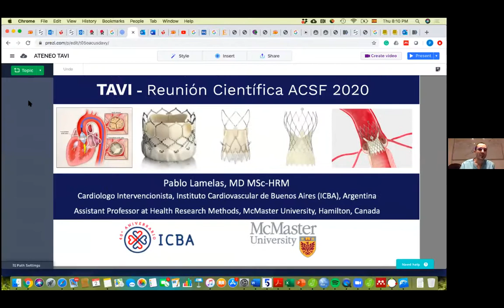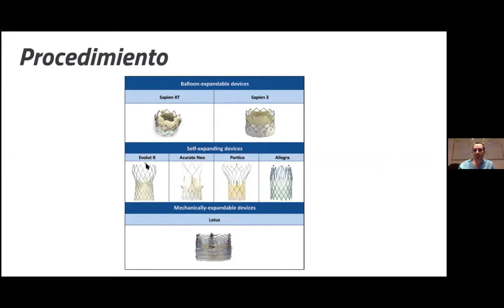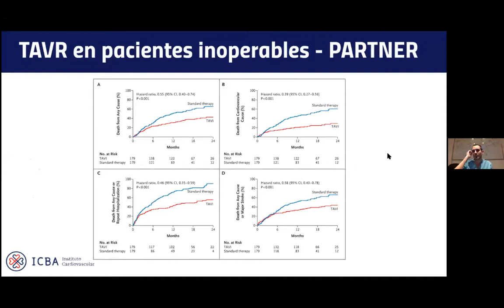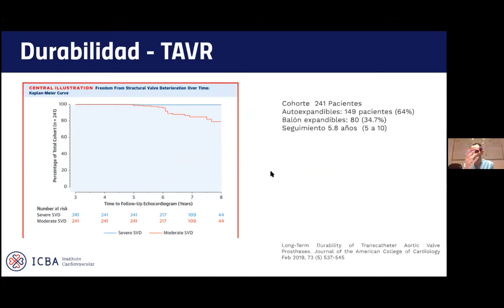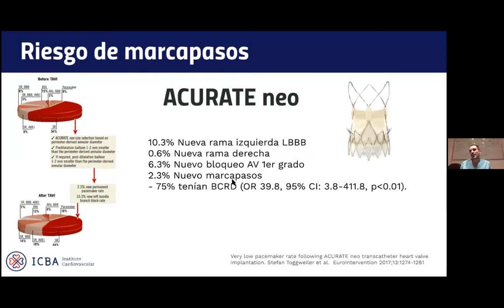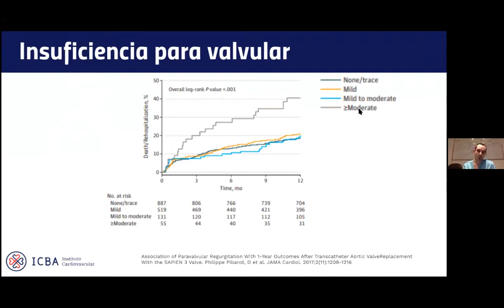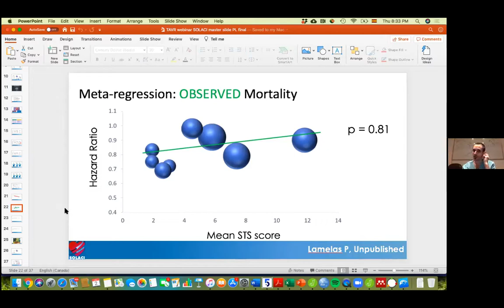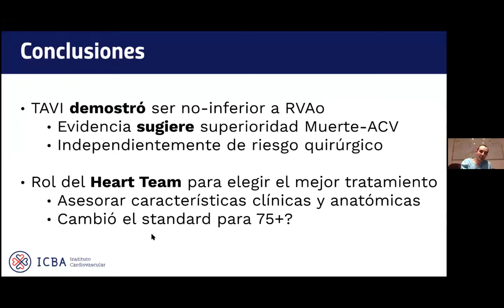Indicaciones contemporáneas del TAVI. Su utilidad más allá del alto riesgo ⁣⁣⁣⁣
Jornada de cardiología online realizada el jueves 02 de Julio a las 20hs por plataforma Zoom
⁣⁣⁣⁣⁣⁣Presentación de caso clínico y actualización: Indicaciones contemporáneas del TAVI. Su utilidad más allá del alto riesgo.⁣⁣⁣⁣
⁣⁣⁣⁣- Disertante:⁣⁣⁣ Dr. Pablo Lamelas (ICBA)⁣⁣⁣⁣. Cardiólogo Intervencionista, ICBA (Instituto Cardiovascular de Buenos Aires).⁣
Assistant Professor at Health Research Methods, Evidence, and Impact, McMaster University, Canada.⁣
Director de SOLACI Research, Sociedad Latinoamericana de Cardiología Intervencionista.⁣
⁣⁣⁣⁣- Panelistas:⁣⁣⁣⁣
Dr. Alberto Licheri⁣⁣⁣ (Sanatorio Diagnóstico/ Sanatorio Mayo)⁣⁣⁣⁣
Dr. Victor Moles⁣⁣⁣ (Clínica de Nefrología/ Sanatorio San Gerónimo)⁣⁣⁣⁣
Dr. Jorge Allin (Sanatorio Esperanza)⁣⁣⁣⁣